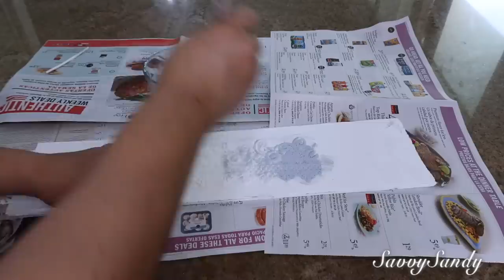DIY/ BANDEJAS LUJOSA CON ESPEJOS MINI MOSAICO ELEGANTES PARA TU HOGAR PARTE 2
Con estas bandejas de espejos lucirá tu casa fina y elegante,  están fáciles de hacer, económicas y te encantara el resultado final, muchos saludos amigos y espero que les guste el video. Te invito a mi otro